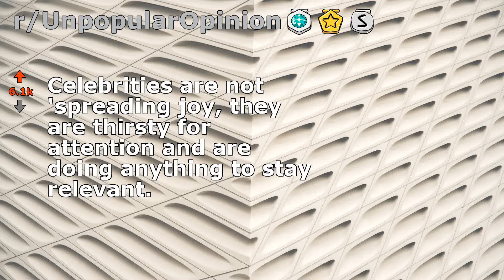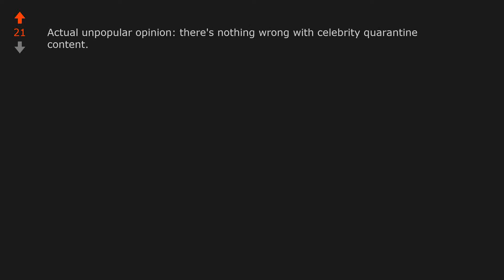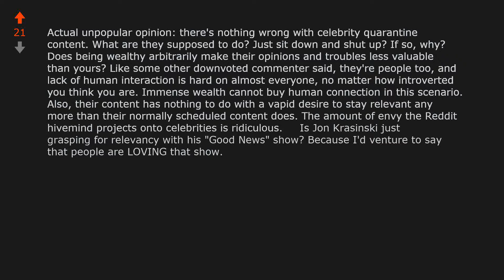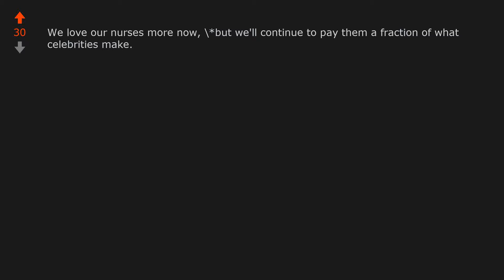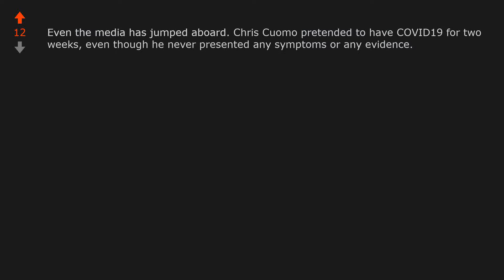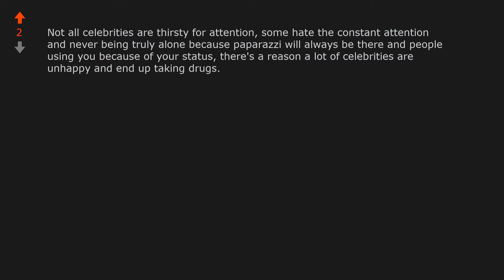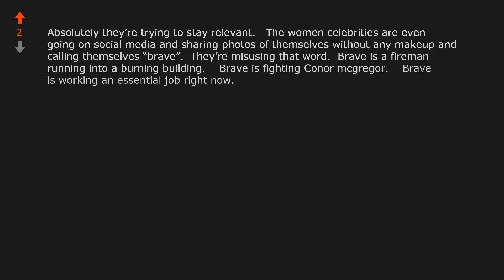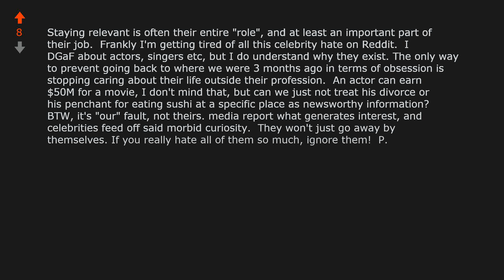Celebrities are not spreading joy, they are thirsty for attention and are... (r/UnpopularOpinion)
Opinion From Reddit: Celebrities are not spreading joy, they are thirsty for attention and are doing anything to stay relevant.